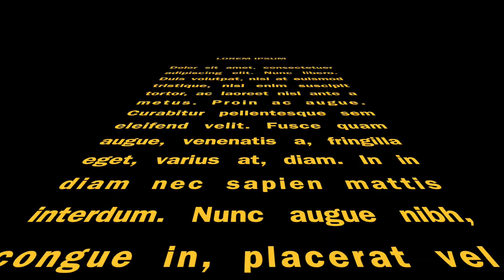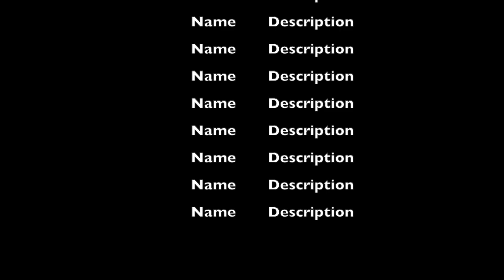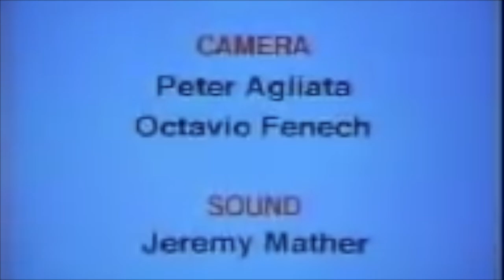Dok Kaz Who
Rakh Khan